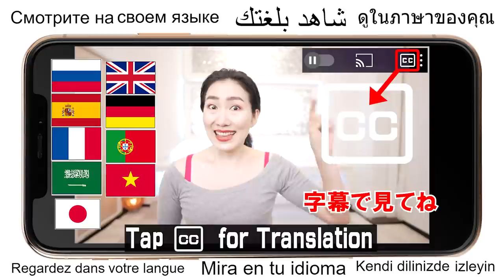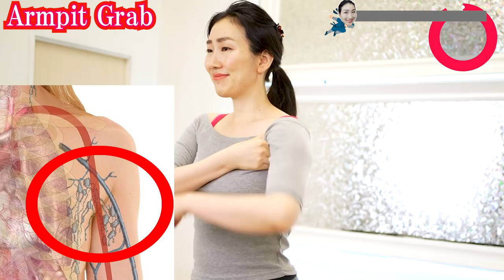Thymus Massage to Uplift Breasts Naturally Which 90% of Women have not been Taught🎗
There is an organ called the thymus in the middle of the chest. This  organ also  controls your immune system. When the area around your chest becomes tense, blood circulation in the thymus deteriorates. Then you  feel pain when you massage.
In this case, not only will your immune system weaken, but the blood circulation in your breasts is also getting worse. If your breasts don't have enough blood flow, they will most likely hang down as you get older. It also increases the risk of breast cancer. That is why it is so important to relieve tension around the thymus. It is also said that there is a center of accumulation of love energy called the heart chakra at this point. Relieving the tension in this position will also help to eliminate the stalemate of your affection.

Today's program thoroughly loosens the center of your breasts and increases blood flow and metabolism throughout the breasts from the inside by activating the thymus. As a result, it will greatly help to  lift-up your breasts!

Practice Imi's Bigan yoga everyday with me and let everyone around you tell you "you look brilliant and never get any older anymore! "